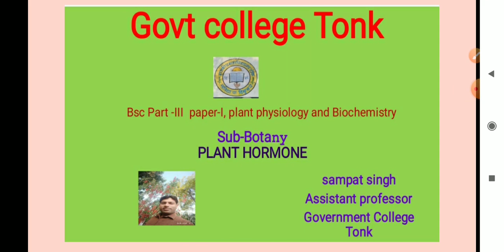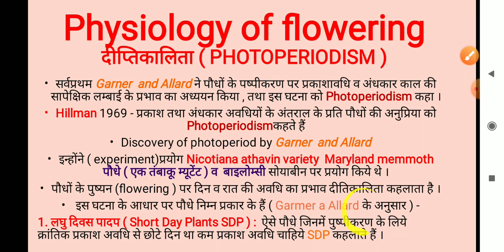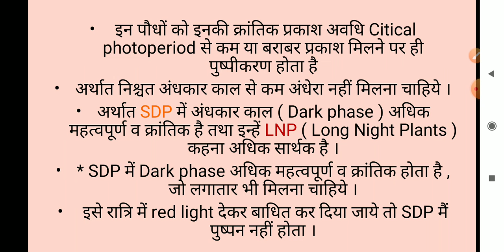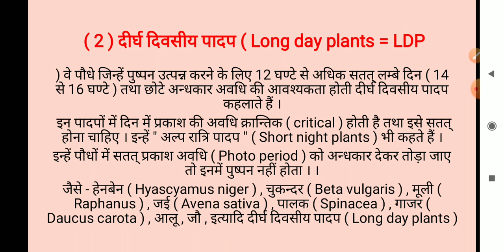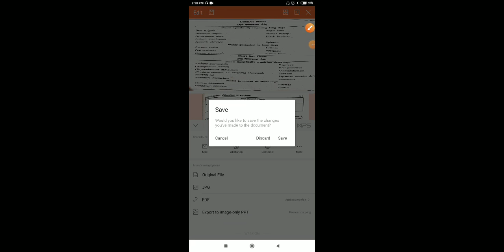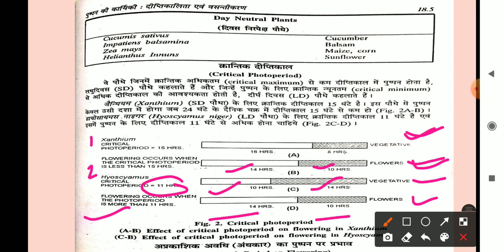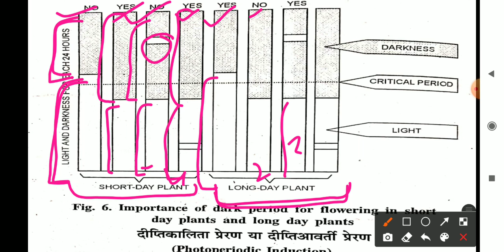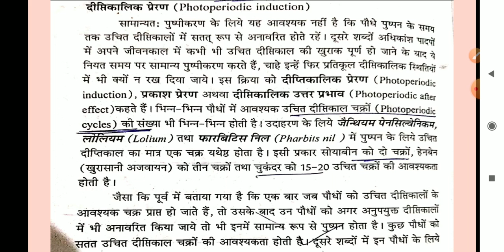Dr. Sampat Sing Meena, Physiology of Flowering, Photoperiodism